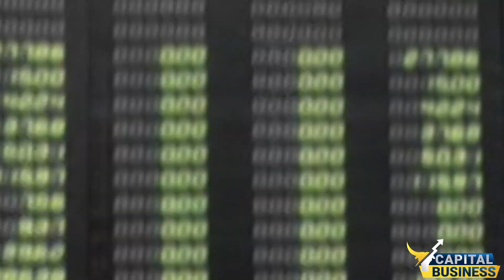Rupee suffers seventh straight loss against dollar - Capital Business